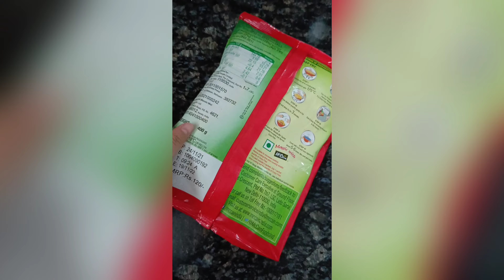EK TERA HI PYAR SACHA LAGDA HAI MAA 💕 | THANK YOU MAA😘|SB KI TABIYAT DHILI HO GAI 😔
description